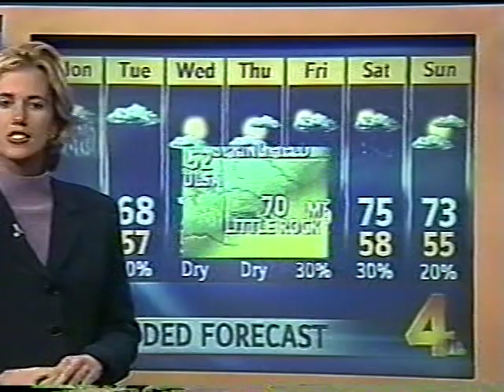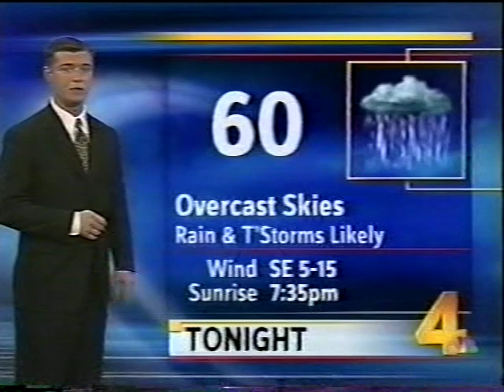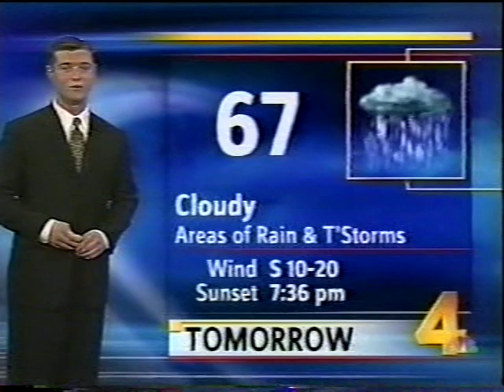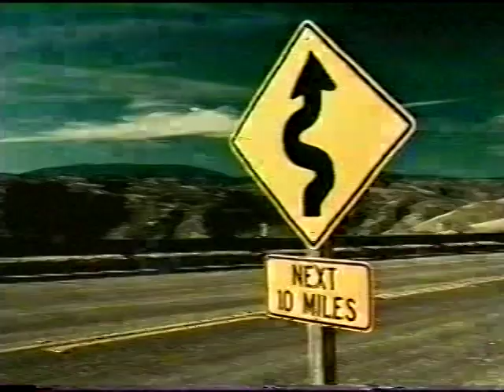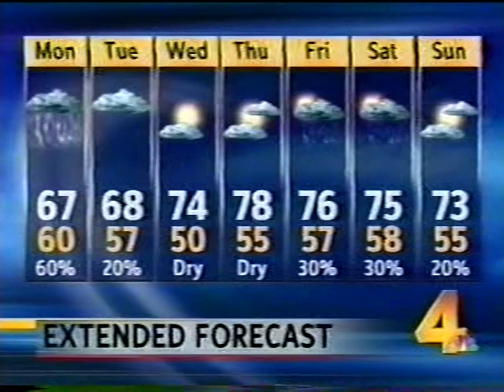KARK 10pm News, April 7, 2002 (Part 2)